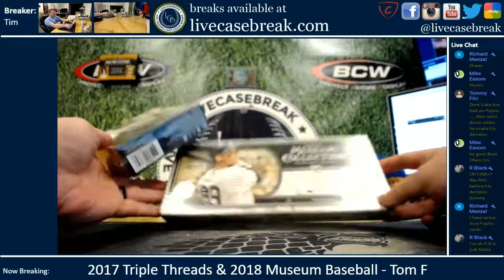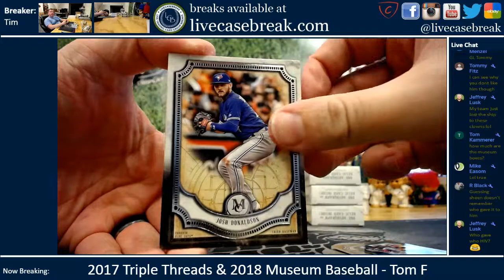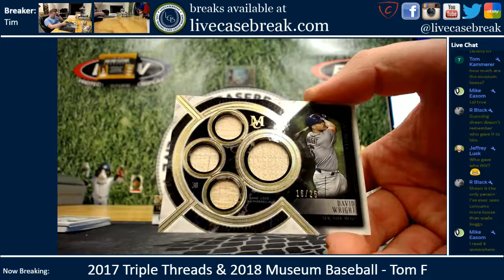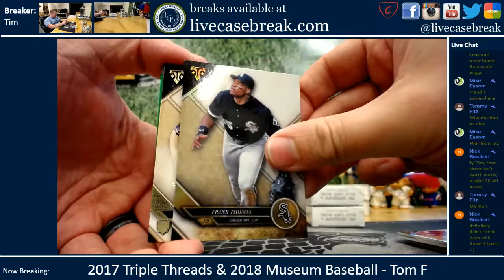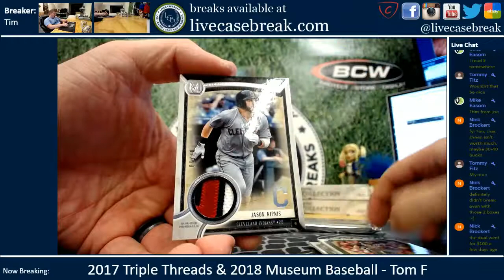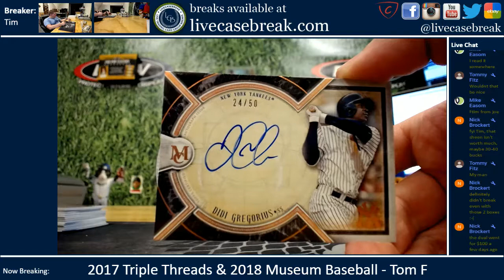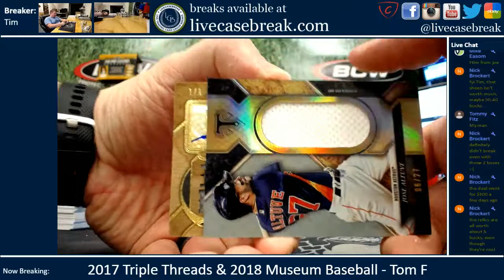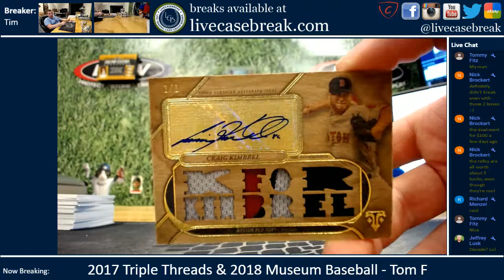2017 2018 Topps Museum Triple Threads Baseball 2 Box Break Tom F